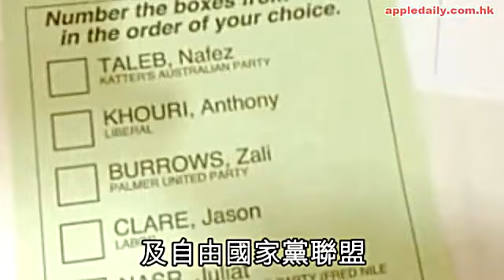性愛火車都係政黨 澳洲投票食腸唔使講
今屆澳洲大選，執政工黨和在野自由國家黨聯盟同樣不得民心，但由於澳洲強制選民投票，選民儘管政治冷感，都必須從參選政黨中，作出「沒有選擇的選擇」。

不投票被罰款

澳洲自1924年實施強制投票，是少有強迫選民投票的國家，違規者至少會被罰20澳元（142港元）。澳洲廣播公司政治分析員格林（Antony Green）表示，估計全國多達1/3選民，因強制投票制度才去投票。
他說：「在澳洲，能為你贏選舉的，不是對政治感興趣、關心政局的人，而是那些對政治冷感的人。」但要贏得那些政治冷感選民手上的選票，並不容易。直至選前一周，仍有15%選民未決定選票意向。
雖然澳洲有聲音指出，強制投票不民主，但前總理吉拉德認為，美國正因為沒有推行強制投票，才令國會一直無法通過槍械管制議案。